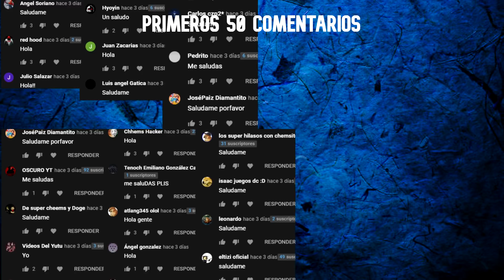Abro hilo me QUISIERON ASALTAR y los MATAM0S - hilos con cheems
Comprarás comprar algo en Amazon? Utiliza mi link para apoyarme:D